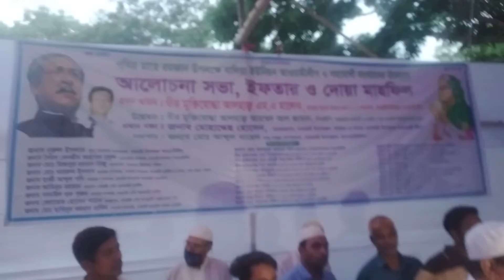বালিয়ায় ইফতার মাহফিল,এম এ মালেক